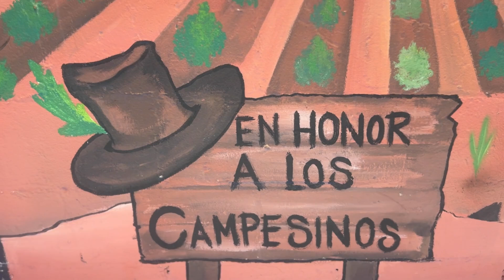The Murals of Sergio "Takito" Ojeda Jr. (June 27, 2024)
IMPERIAL VALLEY — The murals designed by 32-year-old Sergio Ojeda Jr., also known as “Takito,” both as solo commissions and grant-funded projects through the California Arts Council-backed Far South Border North program, are singular works instantly recognizable as his own.

Recently, Takito took a Calexico Chronicle reporter on a tour of a few of his pieces and discussed their meaning, while talking about the future --- including his plans for a basic Mural 101 course for locals.

More of his work can be seen in his own words on web

KIMBER DIAL VIDEO
CALEXICO CHRONICLE & HOLTVILLE TRIBUNE